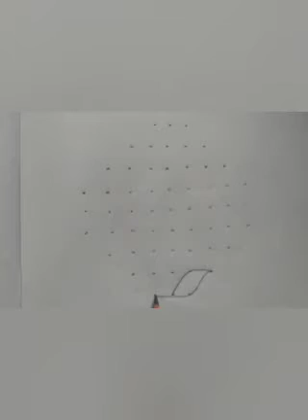sri krishnastami special teluginti muggu/9+3 special kamalam rangoli